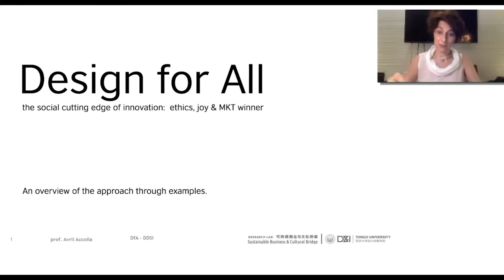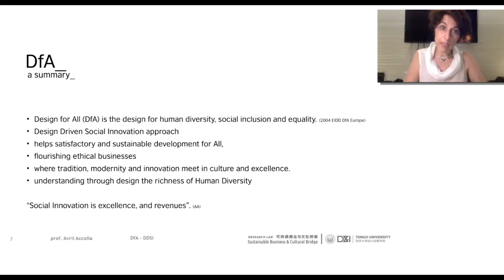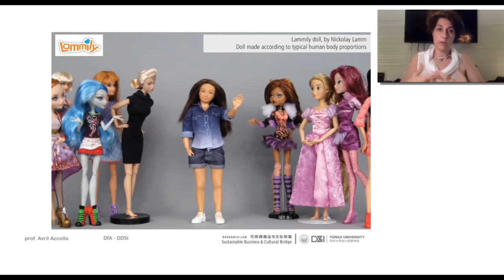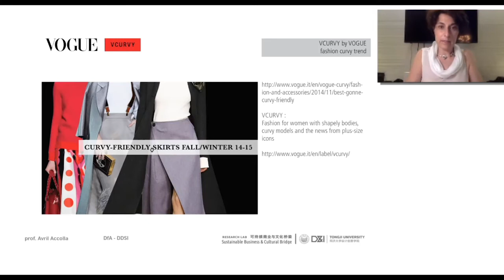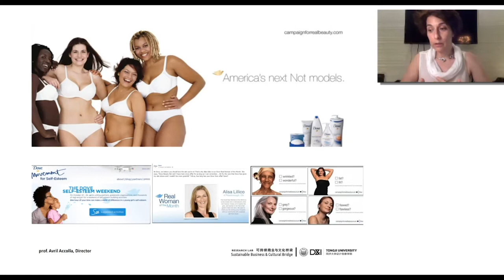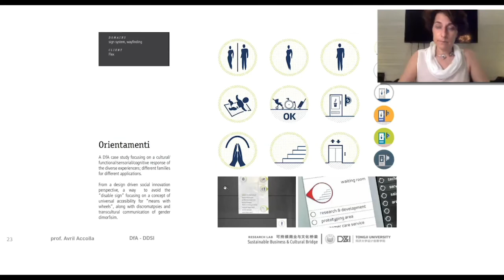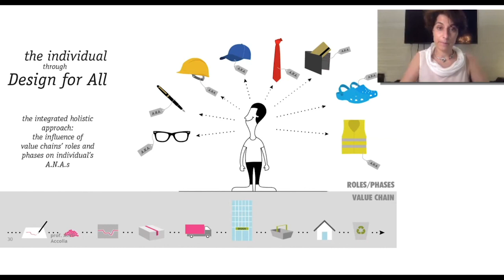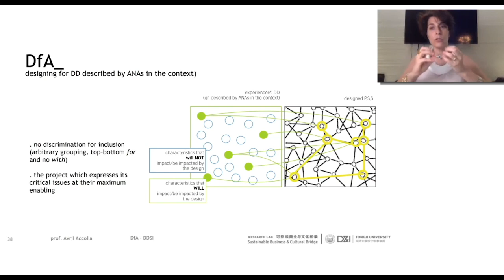U Design for real people - Webevent 17-09-2020 - Presentatie Avril Accolla (audiodescriptie)